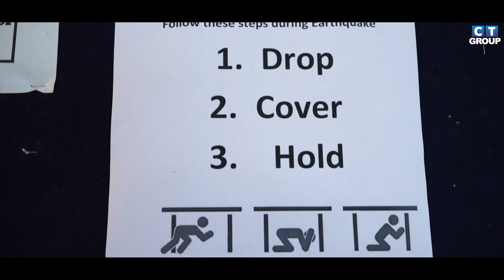Earthquakes Awareness | CT Group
Department of Business Management, CT Institute of Engineering, Management, and Technology (CTIEMT), south campus shahpur, and NSS Wing of CTIEMT jointly organized Mock Drill on Earthquakes and spread awareness among the students and staff members, how can they safeguard themselves for such a disastrous natural occurrence which tends to be beyond one’s control.